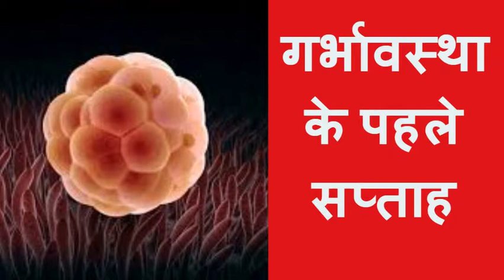THANK YOU I achieved 5000 subscribers..a lot of thanks .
Therefore, eating well-balanced meals is very important for all pregnant women  be newer